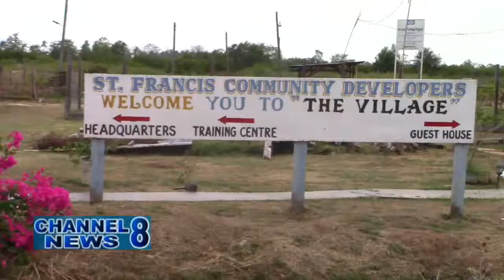Guyana Medical Mission Holds Outreach At SFCD